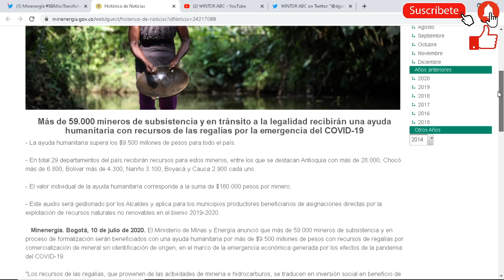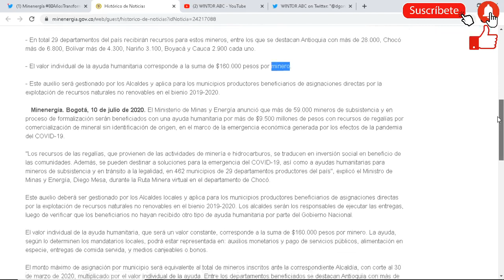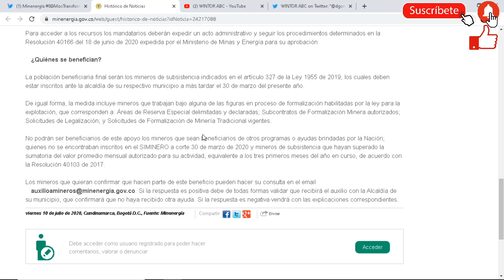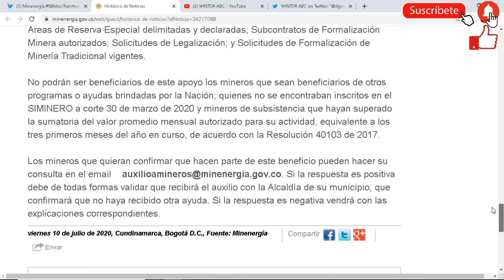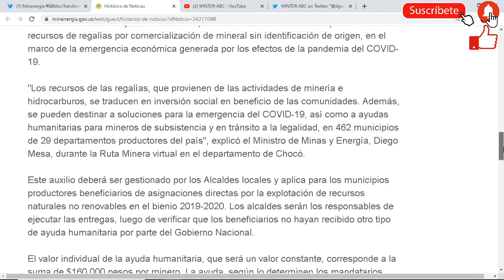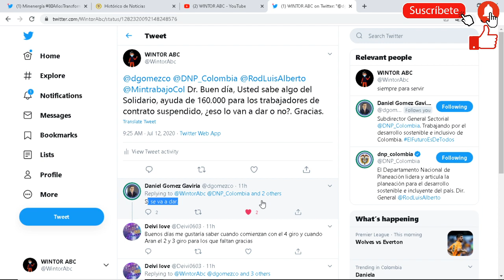Atención 59.000 Mineros Recibirán Ayuda Humanitaria de $160.000 en 29 Departamentos ¿Cómo Consulto?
¿Quiénes se benefician?
La población beneficiaria final serán los mineros de subsistencia indicados en el artículo 327 de la Ley 1955 de 2019, los cuales deben estar inscritos ante la alcaldía de su respectivo municipio a más tardar el 30 de marzo del presente año.

De igual forma, la medida incluye mineros que trabajan bajo alguna de las figuras en proceso de formalización habilitadas por la ley para la explotación, que corresponden a: Áreas de Reserva Especial delimitadas y declaradas; Subcontratos de Formalización Minera autorizados; Solicitudes de Legalización; y Solicitudes de Formalización de Minería Tradicional vigentes.

No podrán ser beneficiarios de este apoyo los mineros que sean beneficiarios de otros programas o ayudas brindadas por la Nación; quienes no se encontraban inscritos en el SIMINERO a corte 30 de marzo de 2020 y mineros de subsistencia que hayan superado la sumatoria del valor promedio mensual autorizado para su actividad, equivalente a los tres primeros meses del año en curso, de acuerdo con la Resolución 40103 de 2017.

Los mineros que quieran confirmar que hacen parte de este beneficio pueden hacer su consulta en el email Si la respuesta es positiva debe de todas formas validar que recibirá el auxilio con la Alcaldía de su municipio, que confirmará que no haya recibido otra ayuda. Si la respuesta es negativa vendrá con las explicaciones correspondientes.